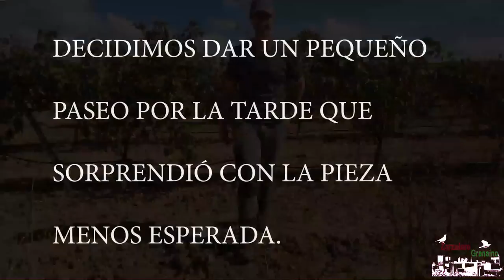Perdiz, conejo, liebre, zorzal y codorniz en tierras manchegas